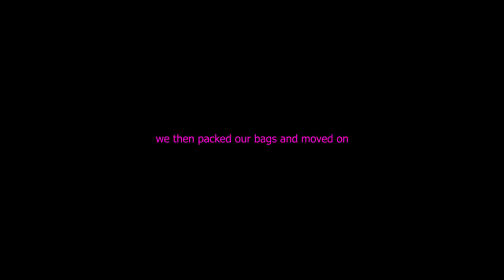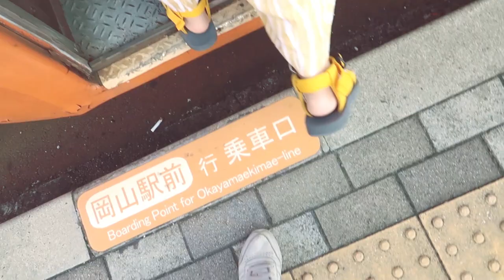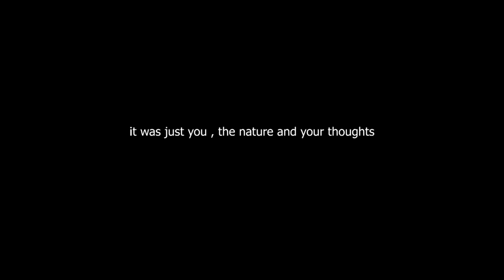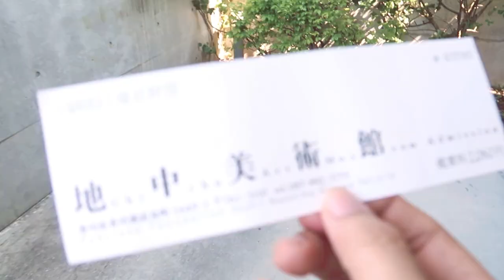TRAVEL VLOG #10: FUSHIMI INARI , OKAYAMA, TESHIMA AND NAOSHIMA!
this is  a video i made documenting my trip to Japan